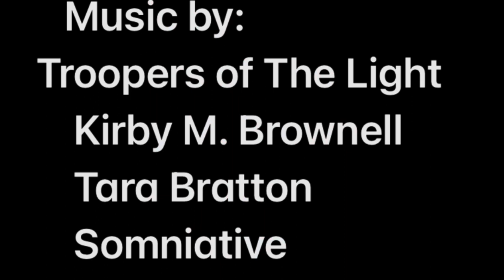“TROOPERS OF THE LIGHT”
An oil painting done to the soundtrack of Troopers of the Light. A band which was developed at  “The KGPA” The Katherine Gianaclis Park For The Arts in Las Vegas, NV. Around 2012…albums are for any price at: